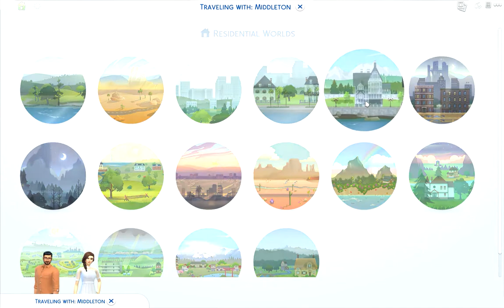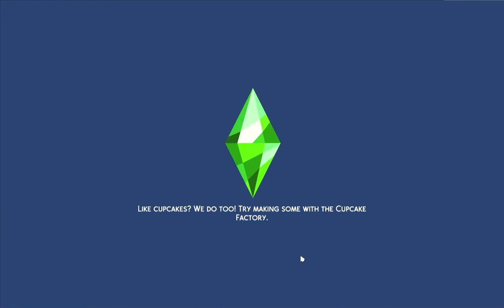The Sims 4 Part 6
It's been a while since I played like this so you might see me struggling with some decisions so feel free to comment what I could be doing to improve the gameplay.

For a long time I didn't have the sims 4. I played sims 3 once when I was visiting a friends house years ago. I kept thinking about the game, I always remembered how much fun it was to play. Many many years later I finally managed to get the Sims 4 and haven't looked back since. This one is for you guys out there who want to play but cannot afford the game yet. I will upload episodes without cuts of me seriously playing the game. Think of as if you were playing the game and enjoy. mwaaah